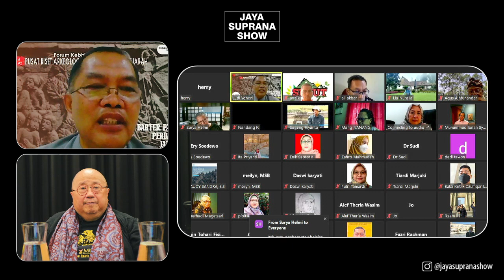Jaya Suprana Show - Prof. Dr. Agus Aris Munandar & Dr. Ali Akbar - Polemik Gunung Padang